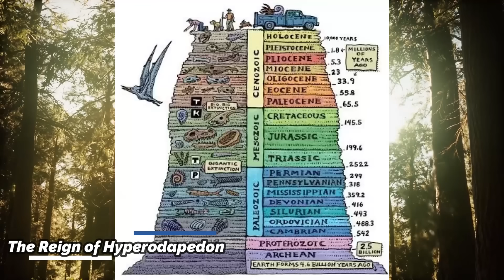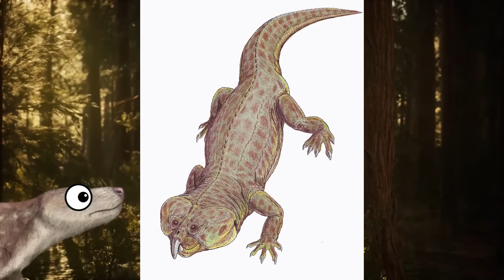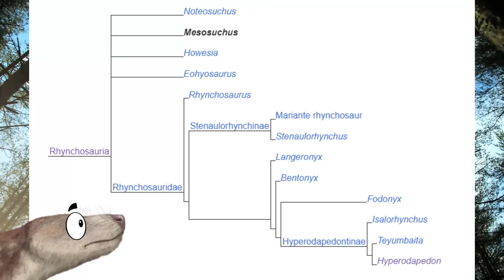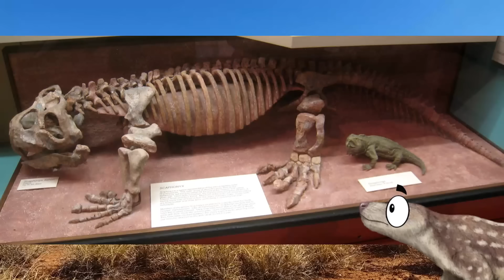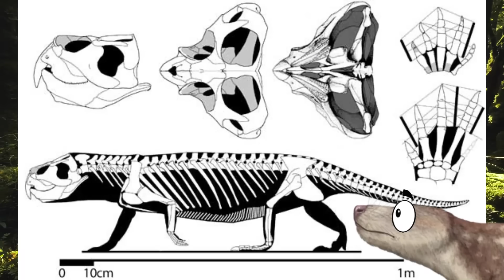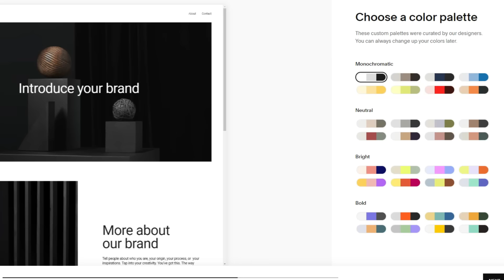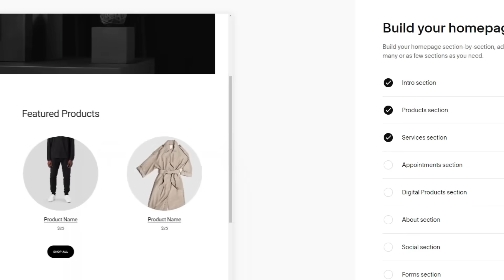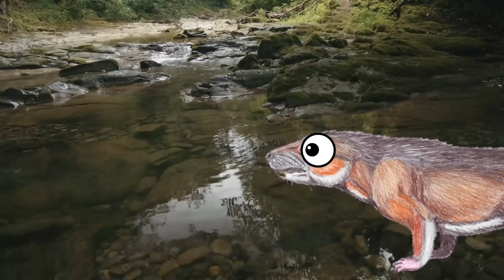The Complete History of the Earth Triassic Beasts: Hyperodapedon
0:00 Intro
2:16 The Reign of Hyperodapedon
6:27 How did it Take Over?
8:56 What did we hit?

As I have make my way through the History of the Earth series, I have come to realize that it can be hard to properly give all the different species that come and go as the eons pass their due coverage. So I have decided to make a mini series within the series that everyone has been asking me to return to!

In this first episode, I decided to talk about a genus of early Archosaurs that took over the world right when we left off. When the dry global desert of early Triassic Pangea changed to a wet and humid world for two million years. The bizarre and kinda ugly Hyperodapedon!